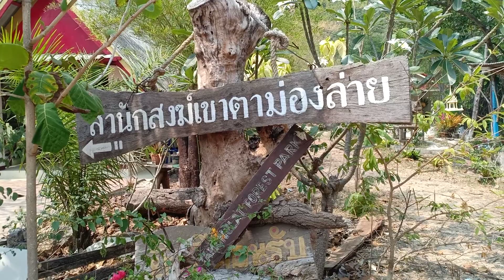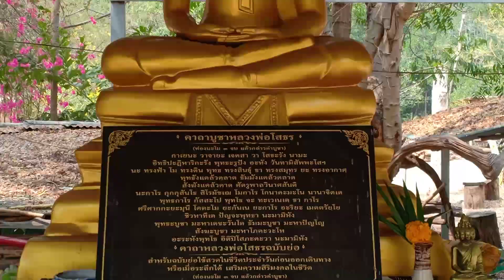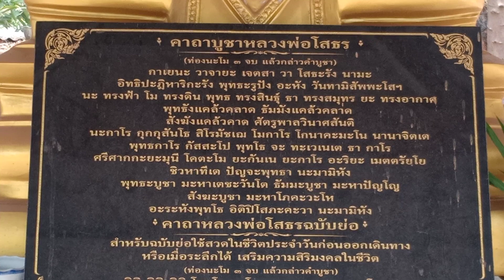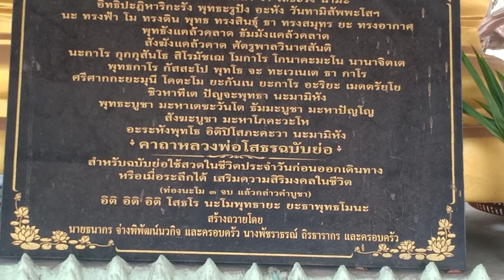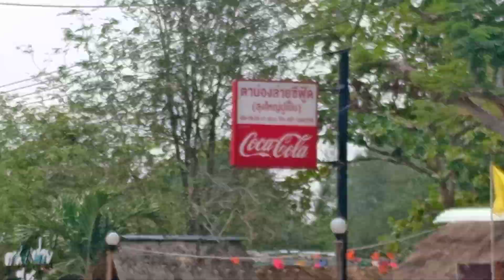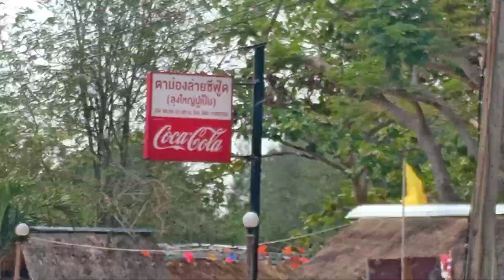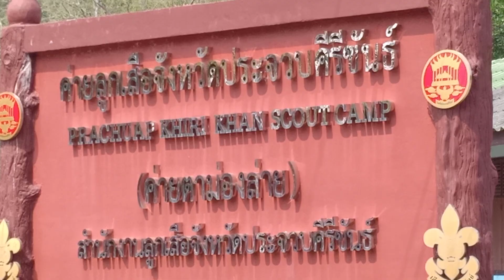หลบร้อนมาที่นี่ ค่ายลูกเสือตาม่องล่าย ดูปูเสฉวน ป่าโกงกาง สำนักสงฆ์ ภูเขา 🗻 ชายฝั่งทะเล เรือประมง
Ep.305 ขอบคุณนายกฯขอบคุณวันผู้สูงอายุ วันครอบครัว ท่านผู้ฟังผู้ดูทุกคนทุกฝ่ายที่ช่วย. รักเธอประเทศไทย

เขาตาม่องล่าย ตำนานความรักที่ไม่มีวันลืม ตามประวัติเขาตาม่องลาย ว่ากันว่าเป็นที่มาของชื่อภูเขาและเกาะในจังหวัดต่าง ๆ ทั่วภาคตะวันออก

          จากเหตุการณ์ที่ นายมนต์ชัย ทองทับทิม อายุ 38 ปี ติดบนหน้าผาที่เขาตาม่องล่าย จ.ประจวบคีรีขันธ์ จนทำให้เจ้าหน้าที่กู้ภัยต้องนำเฮลิคอปเตอร์มาช่วยเหลือนายทับทิม ซึ่งการช่วยเหลือก็เป็นไปด้วยความยากลำบาก เพราะบริเวณนั้นเป็นหน้าผาชัน และต้นไม้ส่วนใหญ่ก็เป็นต้นกระบองเพชร ทำให้เจ้าหน้าที่ต้องเปลี่ยนวิธีใช้เชือกโรยตัวลงมา และช่วยเหลือนายทับทิมได้สำเร็จ อีกทั้งเจ้าตัวยังให้การวกวน บอกว่าไม่รู้ว่าขึ้นไปได้อย่างไรนั้น

          ล่าสุด (6 มกราคม 2558) รายการเรื่องเล่าเช้านี้ ทางช่อง 3 ได้นำเรื่องราวตำนานของเขาตาม่องล่าย มาฝากให้ทุกคนได้รู้ เพื่อเป็นสติเตือนใจถึงโศกนาฏกรรมความรักที่เกิดขึ้น จนกลายเป็นที่มาของชื่อเกาะและภูเขาต่าง ๆ ตามจังหวัดทั่วชายฝั่งทะเลภาคตะวันออกของประเทศไทย

ตำนานเขาตาม่องล่าย ว่าด้วยครอบครัวหนึ่งในหมู่บ้านอ่าวน้อย ซึ่งมีหัวหน้าครอบครัวคือ ตาม่องล่าย และมีภรรยาคือ รำพึง รวมถึงลูกสาวคือ ยมโดย ซึ่งความงามของยมโดย ก็เป็นที่เลื่องลือกันในหมู่ชาวประมงและพ่อค้าที่เข้ามาค้าขายในอ่าวน้อย และในขณะเดียวกัน ในเมืองเพชรบุรีนั้น ก็มีเจ้าเมืองที่ปกครองเมืองด้วยความร่มเย็น เจ้าเมืองมีบุตรชายคือ เจ้าลาย ผู้ที่ได้ยินกิตติศัพท์ความงามของ ยมโดย จึงวางอุบายปลอมตัวเป็นชาวประมง มาขายปลาที่บ้านอ่าวน้อย เพื่อที่จะได้ชมโฉมของยมโดยสักครั้ง เจ้าลายได้รู้จักกับแม่รำพึง และเพราะความสุภาพอ่อนน้อมของเจ้าลาย จึงทำให้แม่รำพึงอนุญาตให้เจ้าลายและยมโดยไปมาหาสู่กัน ทว่า ตาม่องล่ายกลับพยายามขัดขวางยมโดยและเจ้าลายทุกวิถีทาง
ความรักของยมโดยและเจ้าลายเริ่มมีอุปสรรคมากขึ้น เมื่อมีสำเภาจีนเขามาค้าขายและทอดสมอที่หน้าบ้านของตาม่องล่าย ซึ่งเจ้าของเรือคือ เจ้ากรุงจีน ผู้ได้ยินกิตติศัพท์ความงามของยมโดยเช่นกัน เจ้ากรุงจีนจึงทำทีตีสนิทกับตาม่องล่าย อันเป็นเหตุให้แม่รำพึงไม่พอใจ มีปากเสียงกับตาม่องล่ายบ่อยครั้ง

          จากนั้น เจ้าลาย จึงส่งขันหมากมาสู่ขอยมโดย และแม่รำพึงก็รับขันหมากไว้โดยไม่ให้ตาม่องล่ายรู้ และเมื่อเจ้ากรุงจีนส่งขันหมากมาสู่ขอยมโดย ตาม่องล่ายก็รับขันหมากเอาไว้โดยไม่ให้แม่รำพึงรู้เช่นกัน

          เมื่อถึงวันนัดหมาย ขบวนขันหมากของเจ้าลายและเจ้ากรุงจีนก็เข้ามา โดยที่เจ้ากรุงจีนเข้ามาทางด้านใต้อ่าวน้อย ส่วนเจ้าลายมาทางด้านเหนือของอ่าวน้อย จนสร้างความตกตะลึงให้ทั้งสองฝ่าย ทำให้ตาม่องล่ายและแม่รำพึง ปาข้าวของใส่กัน จนกลายเป็นตำนานของสถานที่ต่าง ๆ ดังนี้

          แม่รำพึงฉีกหมวก 1 ใบ ขว้างใส่ตาม่องล่าย แต่ตาม่องล่ายหลบทัน หมวกจึงตกไปที่อ่าวเกาะหลัก หรืออ่าวประจวบฯ และกลายเป็นเขาล้อมหมวก ส่วนตาม่องล่าย ก็คว้ากระบุงขว้างใส่แม่รำพึง แต่ไม่ถูก กระบุงลอยไปตกทะเลตะวันออก กลายเป็นเกาะกระบุง จ.ตราด แม่รำพึง จึงเอางอบขว้างใส่คืน และไปตกที่แหลม กลายเป็น แหลมงอบ จ.จันทบุรี ตาม่องล่าย ก็คว้าสากตำข้าวขว้างใส่แม่รำพึง สากทะลุเขากลายเป็น เกาะทะลุ อ.บางสะพานน้อย และสากนั้นก็ลอยไปตกทะเล กลายเป็น เกาะสาก จ.ตราด
นอกจากนี้ ในบรรดาขันหมากที่ยกมา ตาม่องล่ายก็จัดการขว้างออกไป กลายเป็น เขาขันหมาก หรือเขาสามร้อยยอด กิ่งอำเภอสามร้อยยอด ส่วนขนมจีนก็เป็นสาหร่ายทะเล หมากพลูก็เป็น หอยมวกพลู  กระจกก็กลายเป็น เขาช่องกระจก จานก็กลายเป็น เกาะจาน ตะเกียบก็กลายเป็น เขาตะเกียบ แก้วแหวนเงินทองก็กลายเป็นเปลือกหอยรูปร่างสวยงามตามชายหาด ปูก็กลายเป็น ปูหิน

          หลังจากนั้น แม่รำพึง ก็เดินไปนอนรำพึงถึงเคราะห์กรรมของตน จนกลายเป็น เขาแม่รำพึง ใน อ.บางสะพาน ส่วนตาม่องล่ายเมื่อเห็นลูกสาว ก็จับลูกสาวฉีกเป็น 2 ซีก ซีกหนึ่งขว้างไปทางบ้านเจ้าลายที่อยู่ทางเหนือ จึงกลายเป็น เขานมสาว อยู่ชายทะเลบ้านบางปู กิ่งอำเภอสามร้อยยอด อีกซีกก็ขว้างไปทางเมืองเจ้ากรุงจีน ทางด้านทิศตะวันออก กลายเป็น เกาะนมสาว จ.จันทบุรี เจ้าลายเองก็เสียใจและเดินกลับบ้านตรอมใจตาย จึงกลายเป็น เขาเจ้าลาย ใน อ.ชะอำ จ.เพชรบุรี ส่วนตาม่องล่ายก็เสียใจ ไปนั่งดื่มเหล้าที่เชิงเขาริมทะเลจนตาย และกลายเป็น เขาม่องล่าย หมู่บ้านอ่าวน้อย จ.ประจวบคีรีขันธ์

          ทั้งนี้ ชาวประมงใน จ.ประจวบคีรีขันธ์ ต่างพากันนับถือตาม่องล่าย พร้อมกับที่สร้างศาลเอาไว้ให้